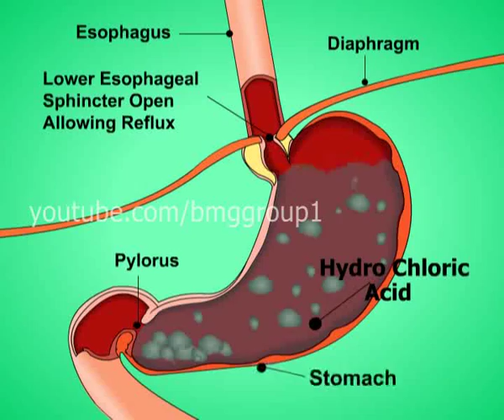Acidity - Health Tips by Dr.MIMS - Malayalam Animation Series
Acidity refers to a set of symptoms caused by an imbalance between the acid secreting mechanism of the stomach and proximal intestine and the protective mechanisms that ensure their safety. The stomach normally secretes acid that is essential in the digestive process. This acid helps in breaking down the food during digestion. When there is excess production of acid by the gastric glands of the stomach, it results in the condition known as acidity. However, there are certain types of ulcers where acid secretion is either normal or even low. Acidity is responsible for symptoms like dyspepsia, heartburn and the formation of ulcers (erosion of the lining of the stomach or intestines).

India's First Virtual Doctor - Dr.Mims.
Worried about what to do in an emergency...Watch Health Tips and understand more than just first aids. WATCH HEALTH TIPS EVERY DAY ON ASIANET NEWS ( 7:55 pm, 00:55 am, 7:55 am, 2:55 pm & 5:55 pm.)